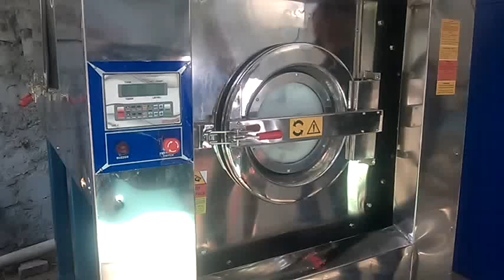*SOFT MOUNT (WASHER EXTRACTOR)* 9293222252